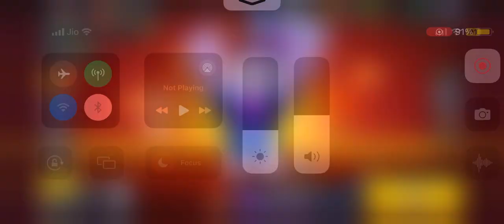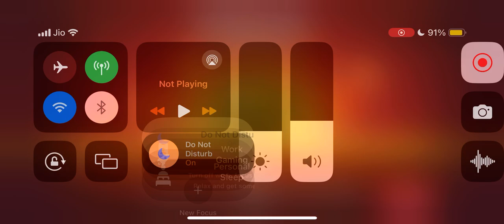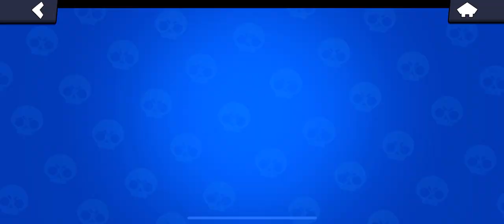Brawl Stars - Gameplay Walkthrough Part 3 - New Update February 2024 (iOS, Android)